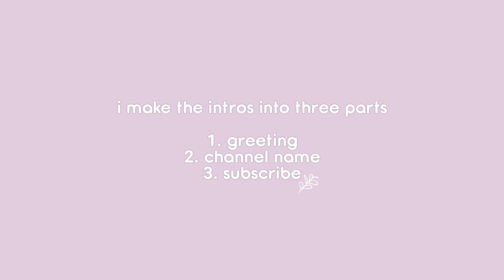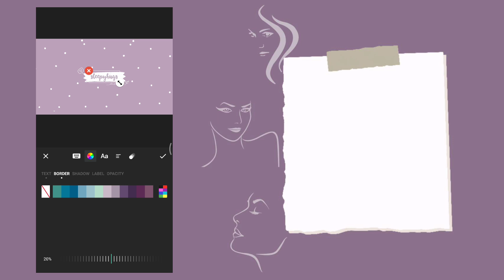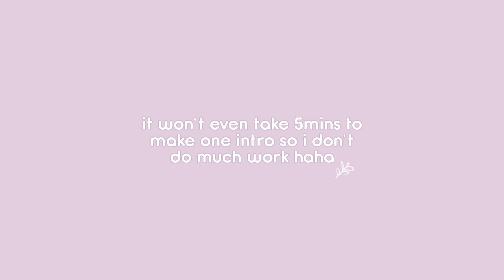HOW I EDIT MY AESTHETIC INTROS | how to make aesthetic intro on phone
hey☁︎

How I make my aesthetic intros (ios & android)? If you guys have been following my pinterest, you must have seen my intros. I upload intros very often and I'm asked this many times that 'how i edit my intros'. I thought showing a tutorial would be better than explaining so here we go...